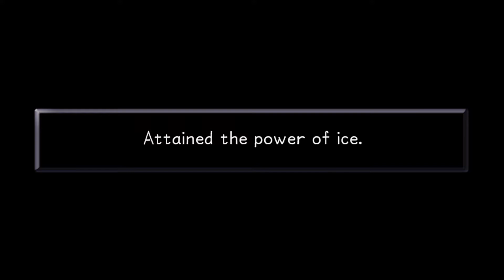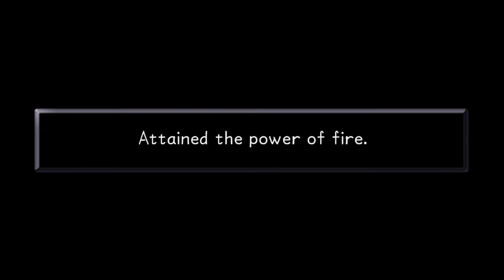Kingdom Hearts Final Mix Lets Play Part 9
This is the Lets Play version of Kingdom Hearts Final MIx (With Commentary)
The game is played in Proud Mode.

I was really tempted to replace most of the boss fight music with Benny Hills, but i figured only old youtuber's like me would get it.

In this part, Did i mention Agrabah Sucks?